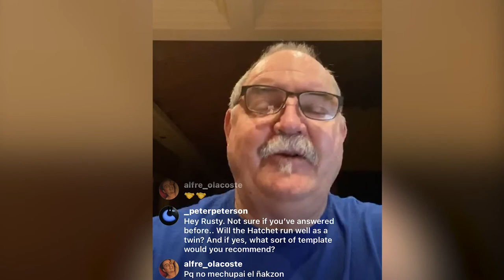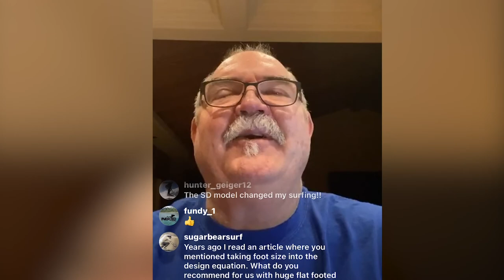Talk To Your Shaper LIVE Ep. 21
In episode twenty one of Talk To Your Shaper LIVE, Rusty Preisendorfer talks about hand shaping, shaping through the 70s, 80s, 90s through today and answers questions from viewers.